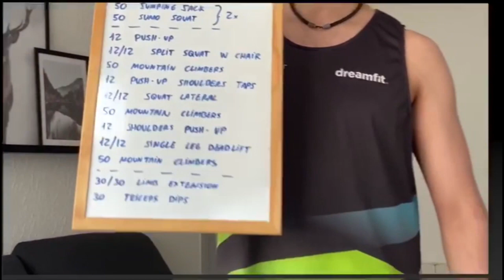Ejercicios de entrenamiento funcional #1 | Dreamfit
¿Te atreves a hacer un entrenamiento funcional? Nuestro monitor Aitor te muestra cómo conseguirlo. ¡Anímate y cuéntanos!